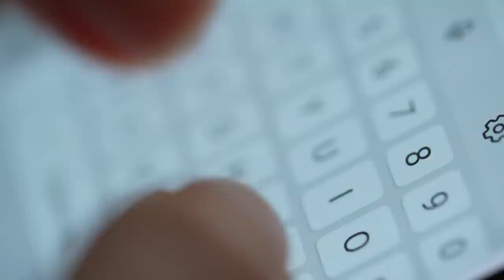The LARGEST 5 Side Shed Ever! The Indiana Legend/Moffet Buck!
The story of the Moffett buck starts in October of 2013 when her brother in law spotted a big buck bedded in a strip of timber. The deer was clearly in the 150-160” range and it was the first time anyone had laid eyes on the big buck. -In 2014 the buck was never spotted by the family, but the story picks back up when Andrea’s father inlawe spotted the giant typical in October when doing some tillage work in the field. Later that season, the deer wasn’t seen again until the antlerless season when they spotted the buck on the move.

Their neighbor mentioned he got a trail camera picture of the buck that appeared to just shed it’s antlers. They started looking for them and  matched up the giant set of antlers 400 yards apart from each other in a bedding area. After the sheds, it was that point they became very serious about doing their best to shoot the giant buck.

The Moffett Buck was shot on the opening morning of gun season in East Central Indiana. However, it seemed as though nothing could go right that morning. After Andrea and Wes decided to scratch their two sons from the hunt since they hadn’t prepared themselves the night before and they forgot their shooting sticks at the house. Despite this, Andrea convinced Wes to continue on and give it a chance, it was opening day after all.

This buck had been spotted only a handful of times over a span of 4 years leading up this hunting season. But it wasn’t just the Moffett family chasing this whitetail. Conversations between neighbors made it clear that this legendary buck wasn’t a secret. After each season passed without spotting it again, the Moffetts could only hope that this buck was still alive and well.

After making it into each of their stands, Andrea had spotted zero movement for the first ha lf hour she was in her blind. But not a few moments later, she spotted a doe crossing a CRP field she was overlooking and closely following was THE B&C that they so desperately wanted to connect with. Although she couldn’t see much initially due to the distance between her and the trophy, she recognized the tines and knew that this was the one she had been hearing about and so rarely seeing.

Using a H&R .44 Mag. Handi-Rifle, she waited for a chance to shoot. After lining up the shot she calmed herself down and took a deep breath. Then Andrea pulled the trigger and there was nothing. No movement, no noise. She rechambered another round and tried to spot the buck. However with the height of the grass, she could only see a tine sticking up above the grass. Unsure of exactly what she was seeing, she messaged her husband Wes who had heard the shot ring out. They grouped up and together they went out to find out what happened. Overwhelmed by what they saw, they couldn’t believe their eyes. Andrea had slain the record book buck in the exact spot it was last seen.

The rack had a gross score of 200 0/8 inches as a basic 5x4 typical. Each main beam is just shy of 30 inches. The left antler grosses 93 4/8, thanks in part to a huge G-2 tine of 15 6/8. Its counterpart on the right is 14 3/8. When you factor in that the inside spread is over 2 feet wide, you get the picture that this rack is indeed world-class. It’s among the few that are extremely wide but don’t seem to be, due to incredible height. 12
There are 12 inches of side-to-side differences and a 7 4/8-inch “flyer” point shooting off the back of the right G-2. If this non-typical tine hadn’t grown, the buck would have netted 188 0/8 as an 8-pointer!
 Even with the abnormal point deducted, this buck‘s 180 4/8 net score puts him into exclusive company as one of the world’s top “8-pointers” of all time.

Its Sheds from the 2015 season were nothing short of impressive. In short, it was one of the largest typical bucks to  ever exist that season. The buck grew a perfect 5x5 frame and would have been in the elite club of grossing over 220” typical. Nonetheless, the Moffett buck from two years before Andrea tagged the buck, was one of the biggest, if not the biggest 10 points known to man to walk the earth.